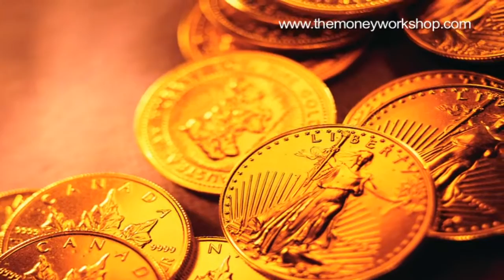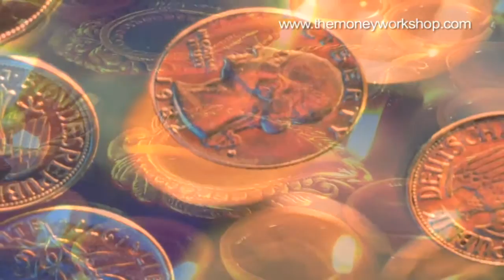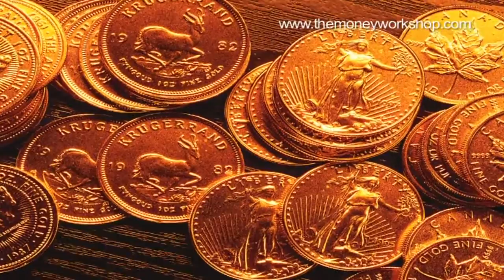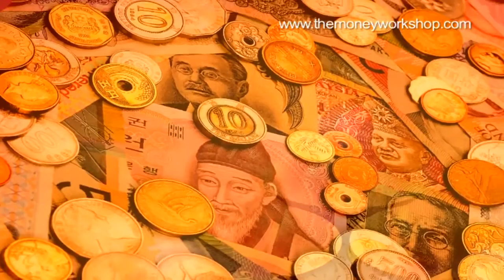Kubera Lakshmi Mantra Eastern Law of attraction to Attract M